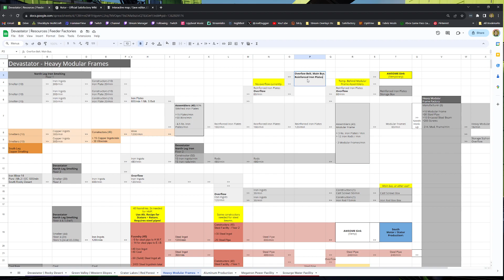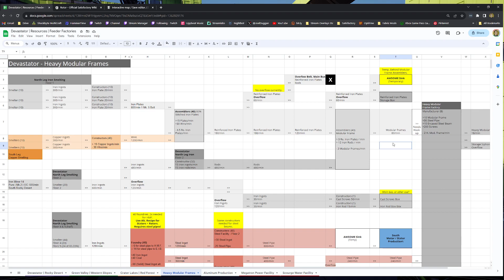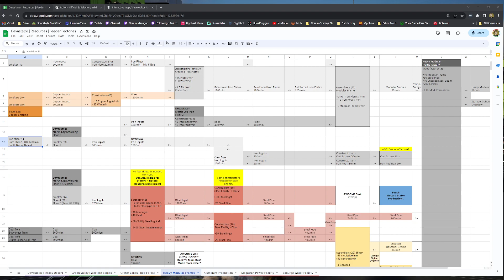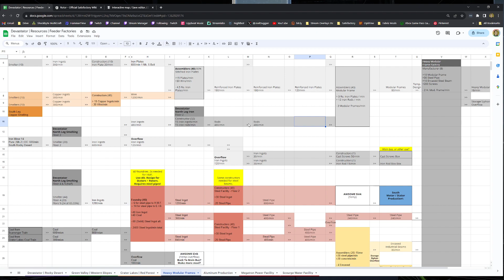Satisfactory - Heavy Modular Frame Logistics - Part 3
A short stream checking through the belts, resources, and overflow safeties for heavy modular frame production.

~Community Founders~
Blacksheep_77 - Cosmic - Elkhorn95 - Hunter555 - Lewas - McScrewgunn - Minipax84 - Mythical_Star

AnnaGram - Dan_Grice85 - GrandpaCrafter - JenFoster  - JPrice - MindTripMedia - Muppet9183 - Nerdpants_McGee - SeerOfTerribleOmens - SkullDaisyGimp - Smurph588 - Stormdanc3 - SweetSandi - Voldare

~Block Enthousiasts~
EladJenkins - Juice - Loewe88 - TinMyren